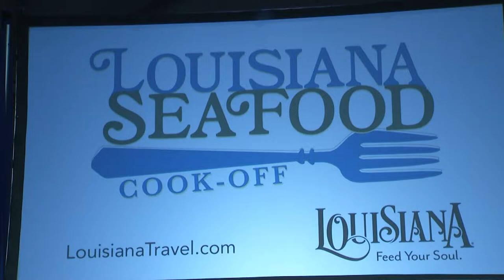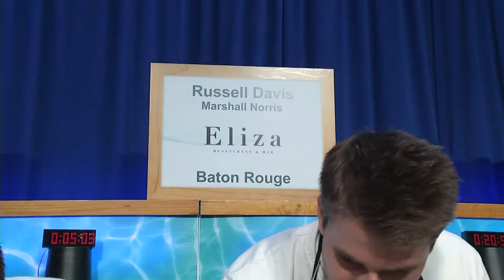Louisiana Seafood Cook-Off 2022 - Chef Amanda Cusey Crowned Queen of Louisiana Seafood 2022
Louisiana Seafood Promotion and Marketing Board